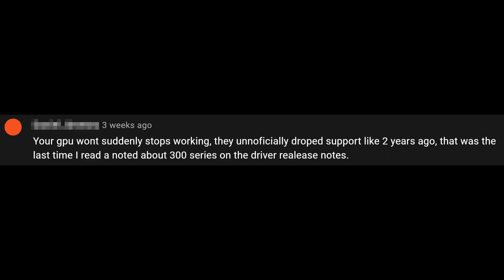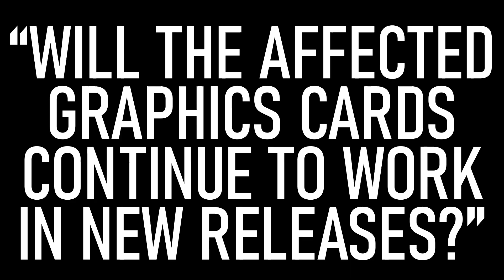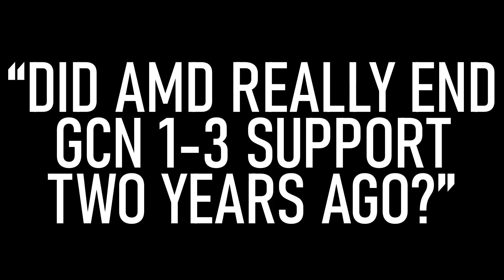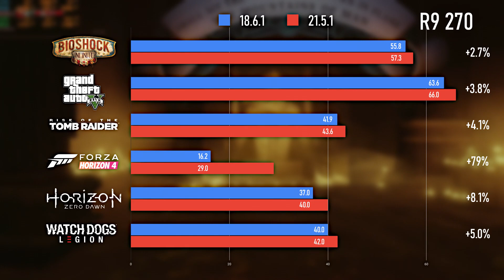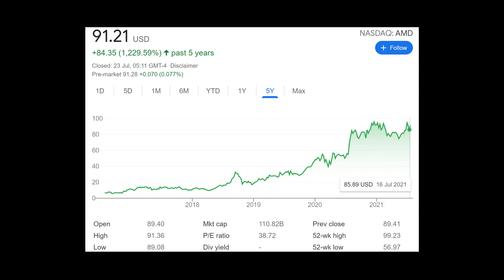What Happens Now? | AMD GCN Drivers Tested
Comparing AMD's past and recent driver revisions to see what the end of developer support means for owners of GCN 1, 2 and 3 cards regarding game compatibility and performance.
AMD have, in their "wisdom", chosen to discontinue driver support for their popular GCN-based HD 7000, R 200 and R 300 series cards in the middle of a massive GPU shortage. The final official driver for these cards is Adrenalin WHQL 21.5.2, and is what AMD refer to as "legacy support". This means the cards will continue to work with presently available games, but won't receive performance or compatibility updates for new releases.
In this video, I aim to answer questions about what this might mean for owners, and whether it's true that AMD had already stopped optimising drivers for these cards as much as two years ago!

00:06 Intro
00:38 Background: What happened to GCN 1, 2 & 3?
01:12 Question 1: Will the affected graphics cards continue to work in new releases?
03:21 Question 2: Did AMD really end GCN 1-3 support two years ago?
05:15 Conclusion: What this means for GCN owners

This graphics card was tested on my "reasonably priced gaming rig", representing what I think is a good example of a mid-range system in 2021. Specs are as follows:

Asus A320M Prime Motherboard
AMD Ryzen 3 3100 CPU
Corsair LPX 2x8GB DDR4-3000 RAM
Samsung OEM 128GB SATA M.2 SSD
WD Blue 1TB 3.5" HDD
Aerocool Aero One Mini Case
EVGA 600W 80 Plus White PSU

Dell XPS 15
Behringer UM2
Behringer XM8500